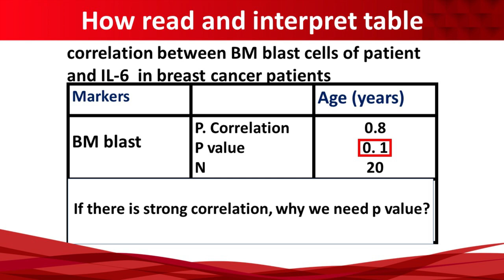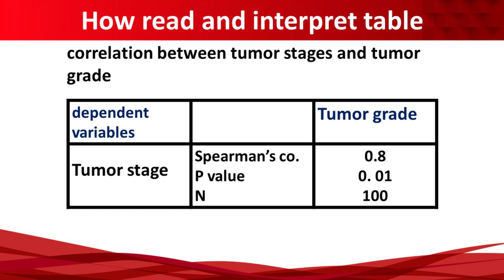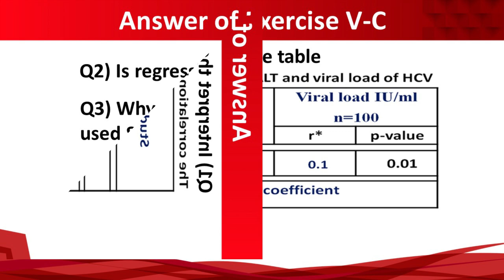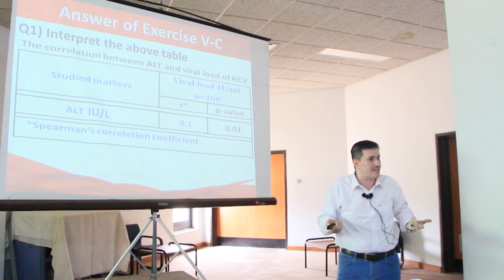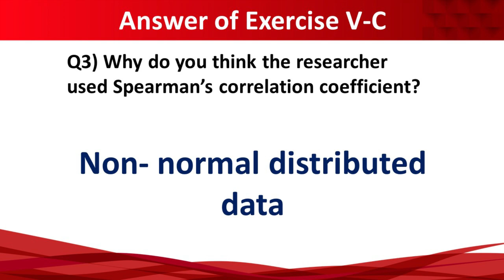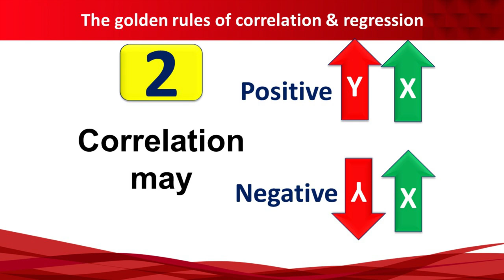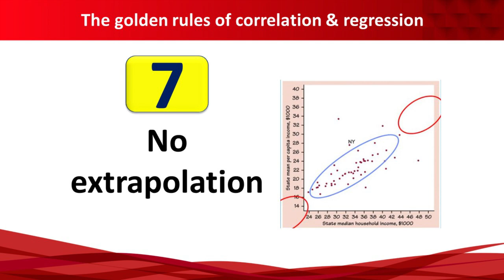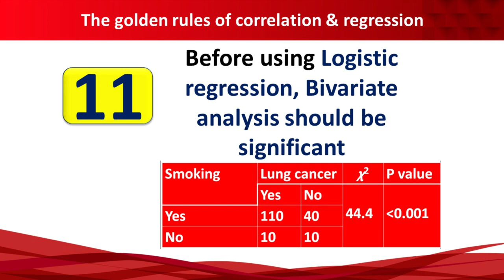13- How read and interpret correlation & regression